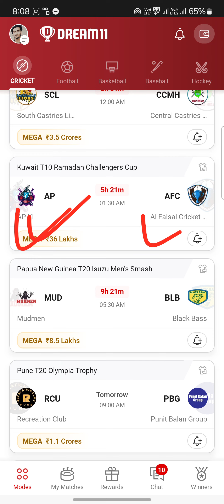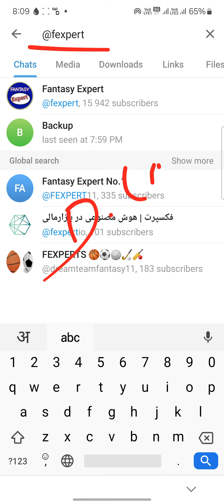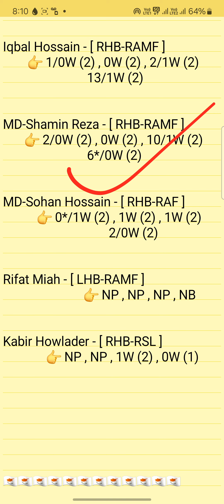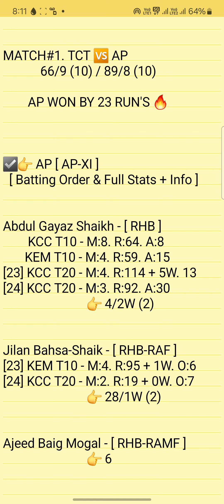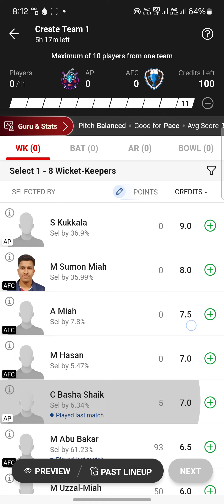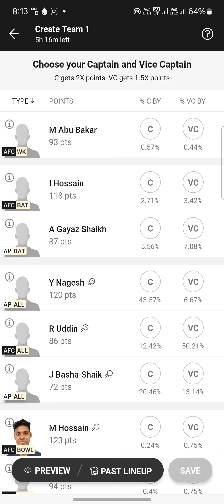ap vs afc dream11 prediction | ap vs chw | ap vs afc dream11 team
ap vs afc
ap vs afc dream11
ap vs afc dream11 prediction
ap vs afc match prediction
ap vs afc today match
ap vs afc dream11 today match
ap vs afc dream11 team
ap vs afc dream11 team prediction
ap vs afc match team
ap vs afc player stats
ap vs afc last match performance
AP-XI vs Al Faisal Cricket Club 58TH T10 Match Kuwait Ramadan T10 Challenger Cup Series 2024 Match Prediction
AP vs AFC Match Prediction Video

1. This analysis is based on my Understanding,knowledge and instinct. While selecting your team, consider the points mentioned and make your own decision.

2. Dream 11 takes great care to comply with all central and state legislation in India to ensure that users are fully protected. Every contest on platform is carefuly designed to comply with applicable statutes and regulations in India. Dream1 constitutes a 'game of mere skir, which makes the Dreamll game exempt from the provisions of the Public Gambling Act, 1867 (PGA) Dreamil is a legitimate business activity protected under Article 19(Dg) of the Constitution of India

3."This Game Invols an element of
    Own Risk"